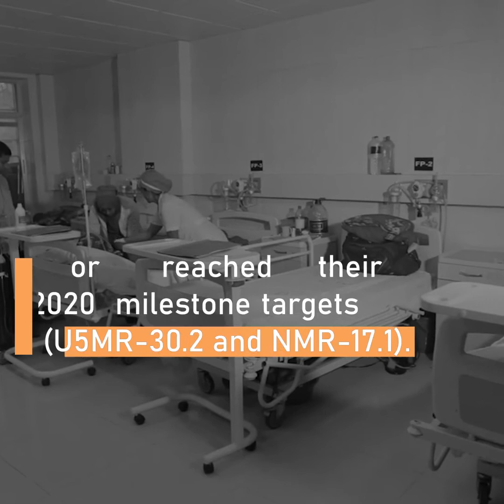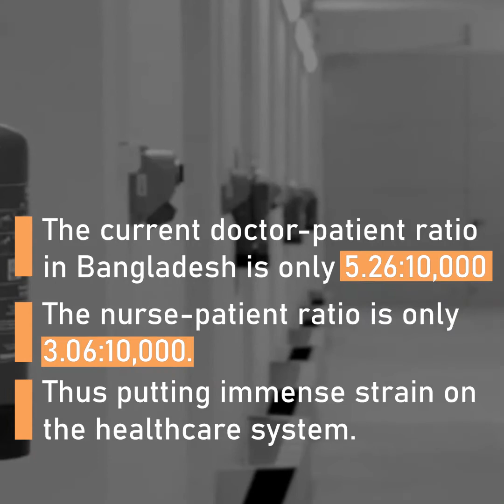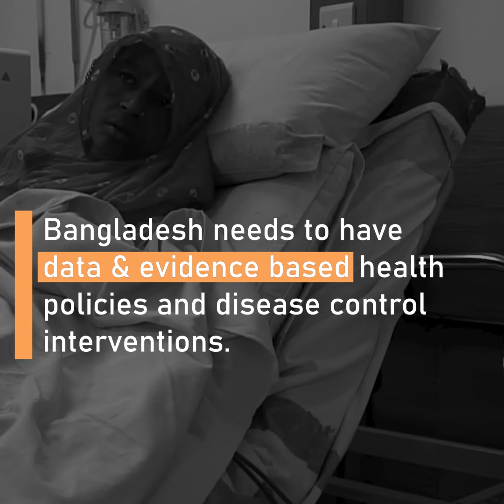Is Bangladesh on track to achieving the SDG targets for health?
Bangladesh achieved tremendous success to meet the MDG goals. But despite many successes, it has a long way to go to meet SDG targets. This video was produced as part of the Bangladesh Miracle campaign, celebrating Bangladesh's 50 years of the development journey.